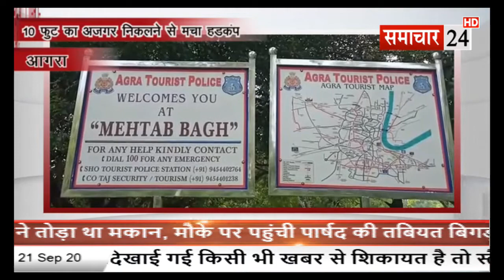Agra: 10 फुट का अजगर निकलने से मचा हड़कंप